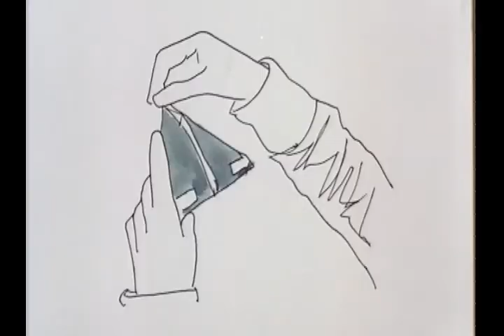ADOBE First Frame 2009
The John C. Hench Division of Animation & Digital Arts celebrates the latest achievements by its students and recent alumni with its annual Adobe First Frame screening formerly known as Hench-DADA's First Look.

Featuring 19 visionary animated films spanning a range of genres and techniques-- including stop-motion, 2D and 3D CG, character, and experimental-- all by Hench-DADA B.A. and M.F.A. students.